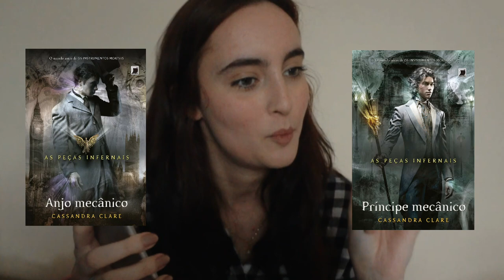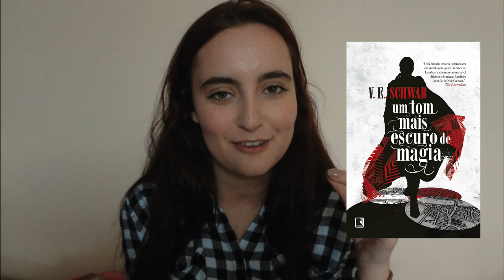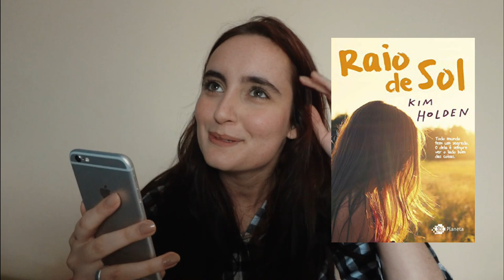os meus livros favoritos do Kindle Unlimited (e tbr)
Os melhores livros sim só minha opinião importa
Assine o Kindle Unlimited

TBR - 5:58

✨📚 compre qualquer produto na com meu link e ajude o canal a crescer